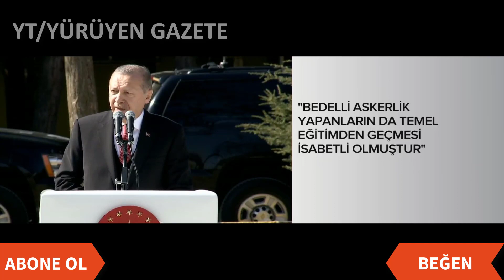Cumhurbaşkanı Erdoğan'ın Uzman erbaş komanda Bröve Takma Töreninde Konuşması 12 Ekim 2018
Cumhurbaşkanı Recep Tayyip Erdoğan, Uzman Erbaş komando bröve takma töreninde Askerlere seslendi ve topluma mesaj verdi.
Konuşmaları arasında operasyonlardan bahsetti ve profesyonel ordu ile ilgili konuşan Erdoğan, Bedelli askerliğe de değindi.